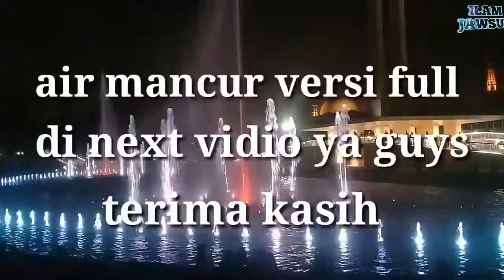wajah baru taman LAP. BANTENG JAKARTA PART 1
wajah baru LAP.BANTENG JAKARTA PART 1.

Tmen2 wajib coba ke tmpat ini.
 lokasi nya di pusat kota jadi memudahkan kalian untuk bisa mengunjungi.di taman lap. Banteng .sudah tersedia wc jadi buat kalian yg mau buang air jgn khawatir ya .cocok jg buat nongkrong .olahraga.tmpt bermain ank2.

Buka senin sampai mingggu.jam 05:00-24:00.(waktu bisa saja berubah)
Dan gratis yaa ga di pungut biaya.